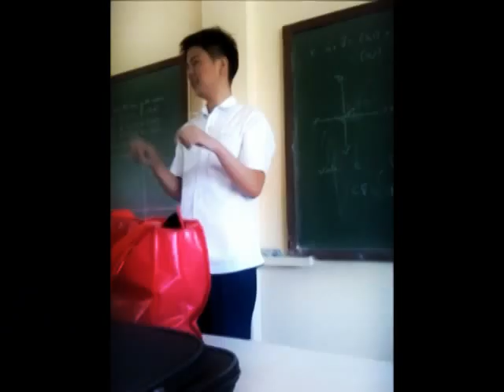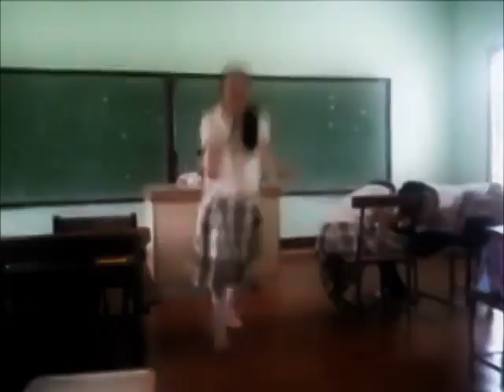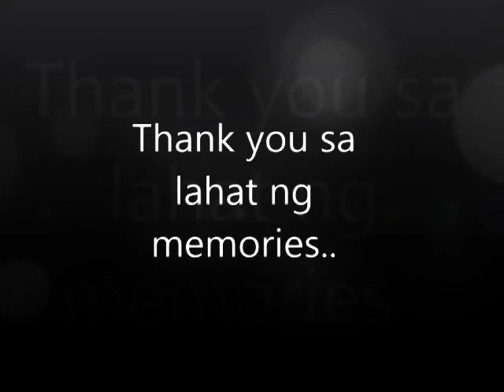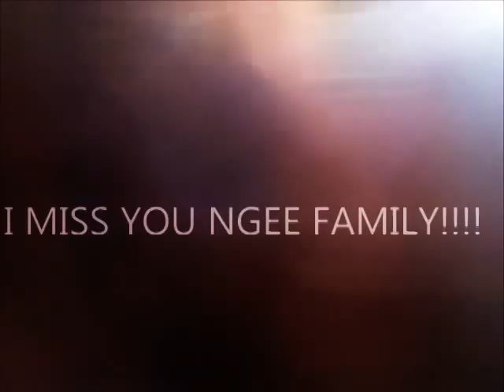Regional Science High School Region 9, Quisumbing batch 2013-2014